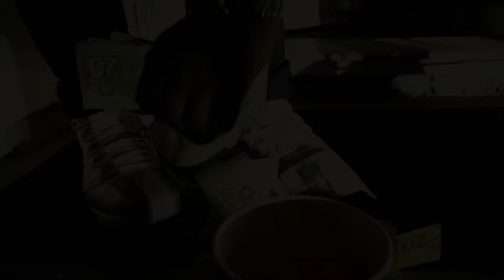GMG Ray - Derek Fisher (Official Music Video)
Shot by: before twelve
@beforetwelvee on Instagram

Out right now on all platforms